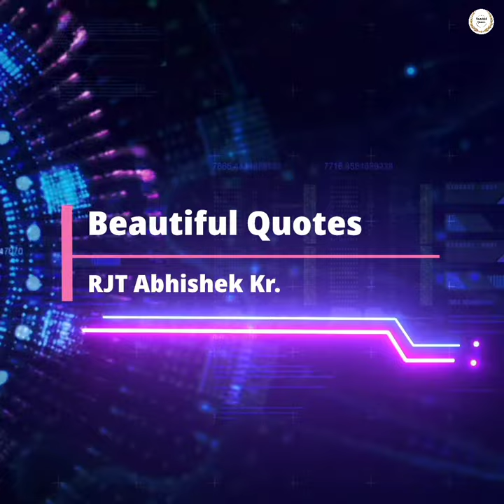Keep away from people who try to | An Inspiring quote by Mark Twain | Beautiful Quotes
Image Source :-